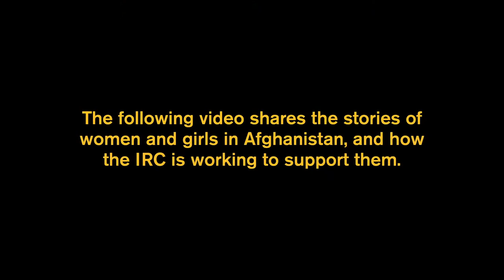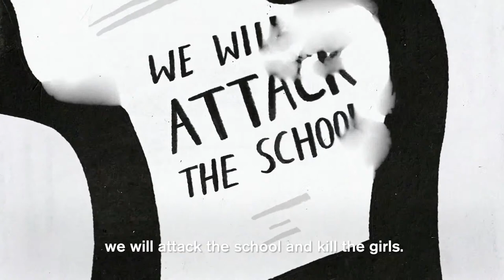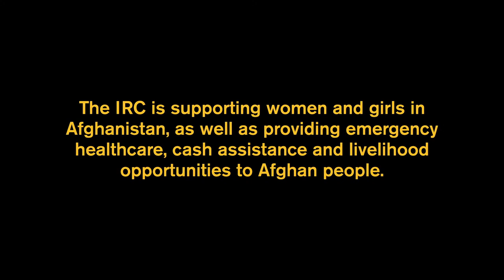Concert for Afghanistan LIVE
Welcome to Concert For Afghanistan, live from St James’s Piccadilly, London. A live + livestream classical concert hosted by John Suchet. This concert has one goal: to help. All performers and helpers are giving their services free of charge; join us to hear some of the finest classical musicians in the world, and help transform the lives of those in need. All proceeds from the concert will go directly to the International Rescue Committee, to help with its work in Afghanistan. We hope you enjoy the music and please give what you can.

Everyone in this concert - whether performer, helper, listener physically present in the venue, or listener virtually present via streaming - is part of an event based entirely on love for fellow humans. You will hear that in every note. I guarantee it.
- Enrico Alvares, Project Director